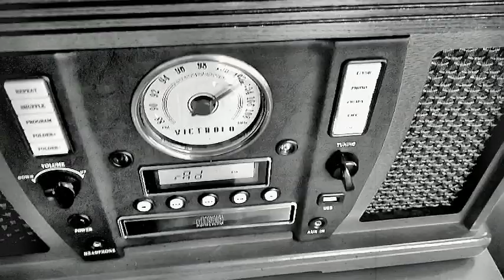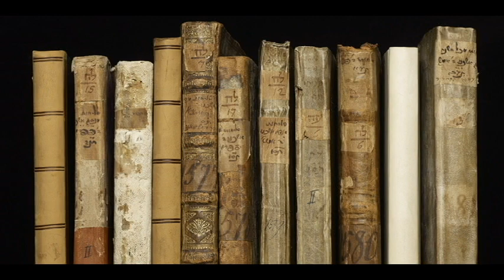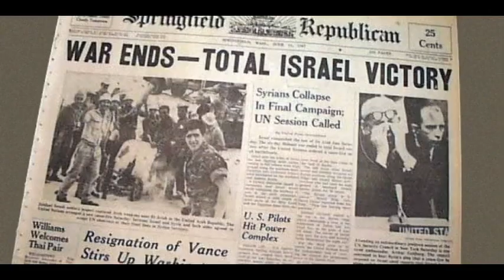Torah Watchman Show #11: The 10th of Tevet - Mourning of a Nation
[REMASTERED]

Accordingly, in recent times, 10 Tevet became the day to say kaddish for the victims of the Holocaust, many of whose day of martyrdom is unknown.

An ancient Jewish custom, which was revived by the Rebbe, Rabbi Menachem M. Schneerson, of righteous memory, is to deliver words of inspiration that arouse the soul to repent on fast days such as this one.

How to Pray Today
There are a number of changes in the liturgy to be aware of. All page numbers below correspond to the Annotated Chabad Siddur.

In the morning services, during the chazzan’s repetition of the Amidah, he should add in Aneinu, on page 48.
The most significant addition is the Selichot, a collection of biblical verses and rabbinic dirges, which are added in the morning during the post-Amidah Tachanun. This means that when you get to the end of page 55, you take a leap to page 427, for “Selichot for 10 Tevet.”
Afterwards you say the "long" Avinu Malkeinu, on page 454, and then resume at the top of page 60.
During both morning and afternoon services, we read the Torah, from Exodus 32:11–14 and 34:1–10, which you can find on page 468.
In the afternoon, the reading (which is held before the Amidah) is followed by a haftarah from Isaiah 55:6–56:8, which you can find on page 469.
During the afternoon Amidah, every individual who is still fasting says Aneinu, on page 108.
During the chazzan’s repetition of the afternoon Amidah, he should add in Aneinu, on page 105.
The chazzan also recites the Priestly Blessing, on page 110.
As in the morning, say the “long” Avinu Malkeinu (page 454) in place of the regular truncated version on page 114.